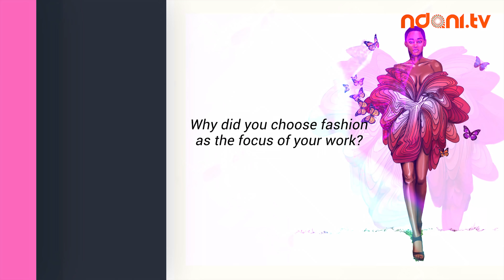Fashion Illustrator 'LeanKid' on Fashion Insider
On this special episode of FashionInsider, we step into the world of budding FashionIllustrator and artist, Okhai Akigbe as he shares his inspiration, favorite brand collaborations, advice for upcoming illustrators and more. Watch!